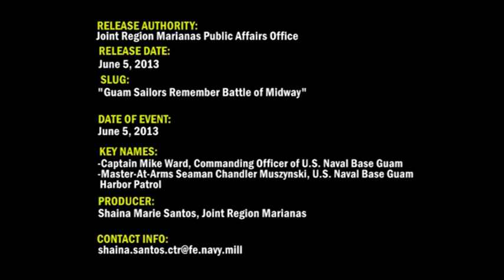Guam Sailors Remember Battle of Midway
Guam Sailors commemorated the 71st anniversary of the Battle of Midway with a ceremony, June 5.

Story by: Shaina Marie Santos, Joint Region Marianas